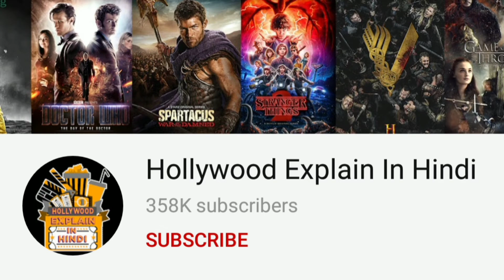movies explaining channels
is vedio main kuchh aise youtube channels ko dikhaaya gaya hai, jo kisi movie ko explain karte hain, to agar agli baar movie download karne se pahle us movie main kya hai, ye jaanna ho to in channels par jaakar dekhein.